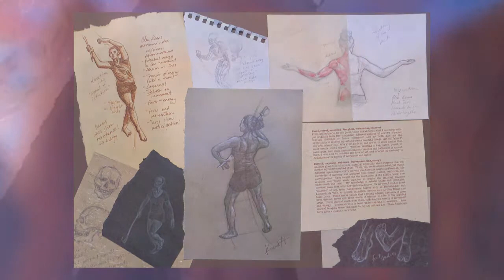Kiana Hamm Walker's Rising Star Winner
Kiana Hamm, a senior at East Lake High and the 1st place winner in the  Walker's Rising Star Visual Arts category.